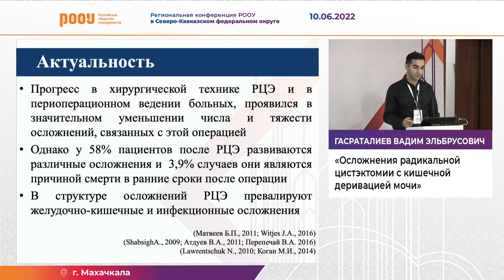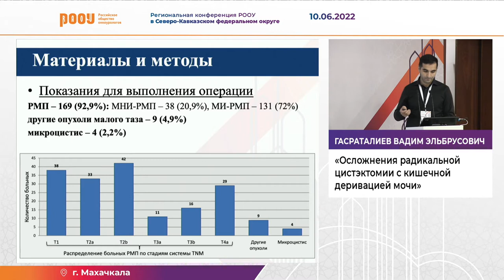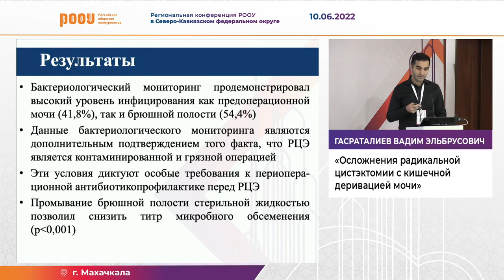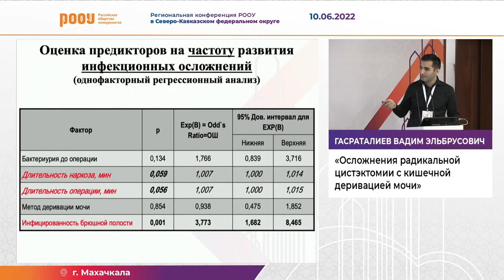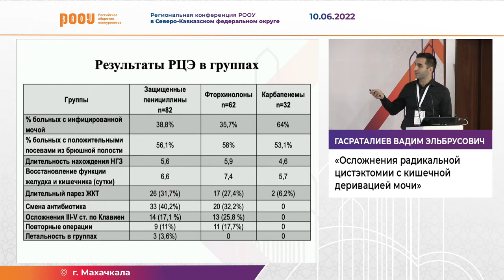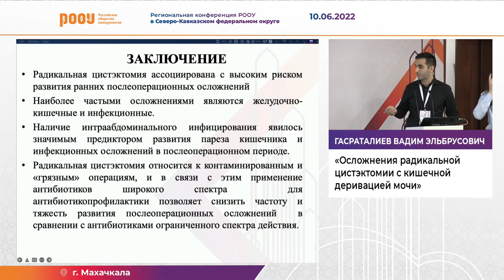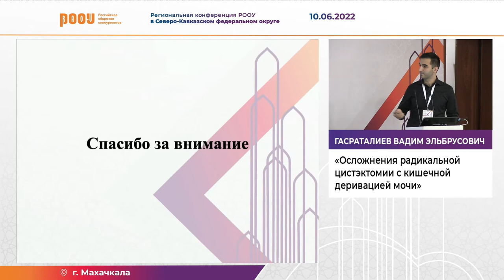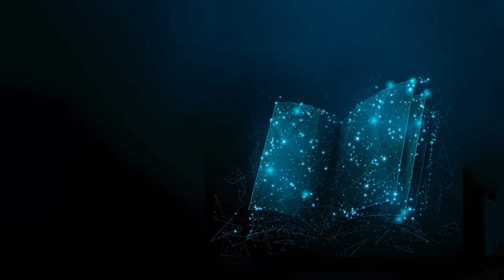Осложнения радикальной цистэктомии с кишечной деривацией мочи.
10 июня в рамках Региональной конференция РООУ в Северо-Кавказском федеральном округе в г. Махачкала Гасраталиев В. Э. представил доклад на тему: "Осложнения радикальной цистэктомии с кишечной деривацией мочи".

✅ Эксперт:

👨‍⚕️ Гасраталиев Вадим Эльбрусович, к.м.н., врач-уролог, ассистент кафедры, Медико-биологический университет инноваций и непрерывного образования “ФМБЦ им. А. И. Бурназяна ФМБА России”, г. Нижний Новгород